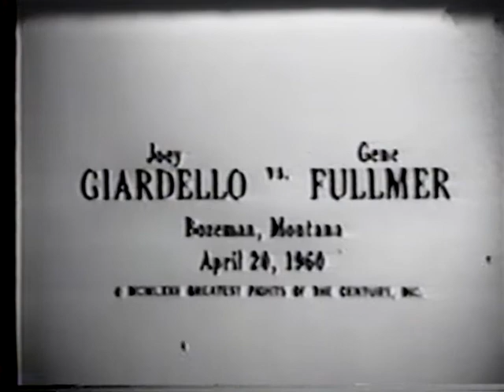Joey Giardello vs Gene "Cyclone" Fulmer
Gene Fulmer takes on Joey Giardello in a fifteen round fight for the Middleweight Championship of the World. A very dirty fight.